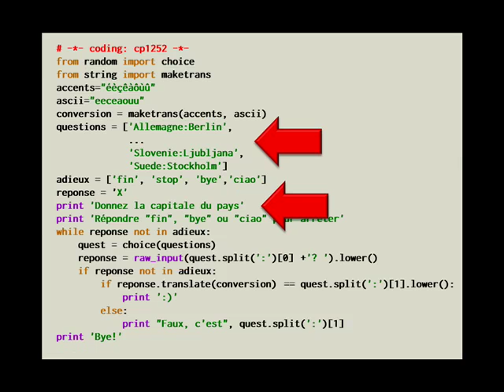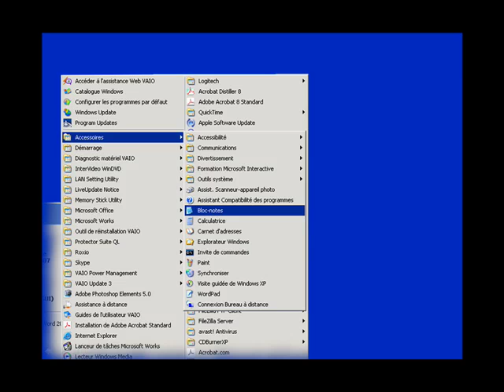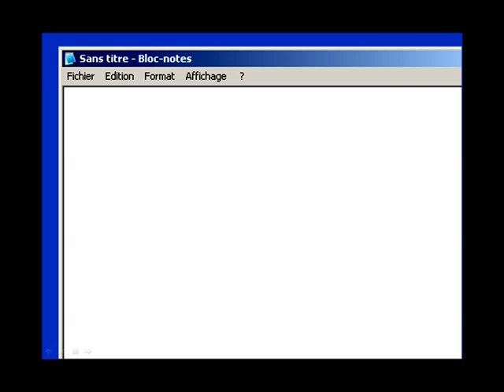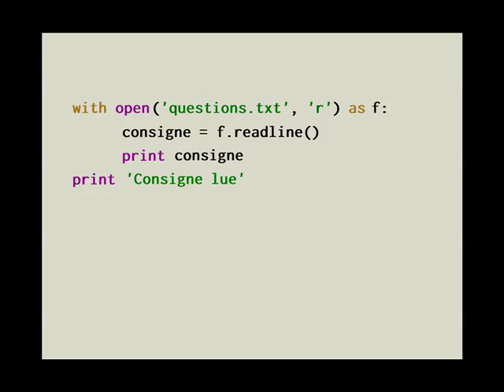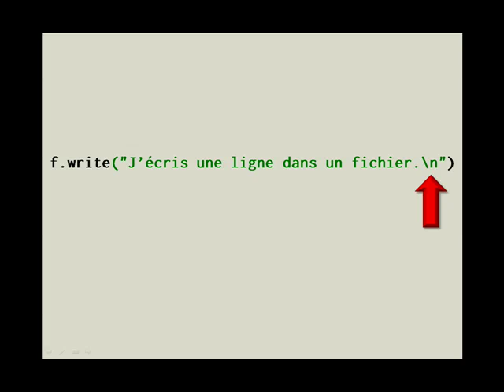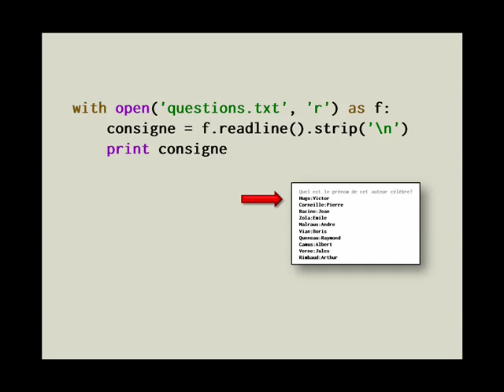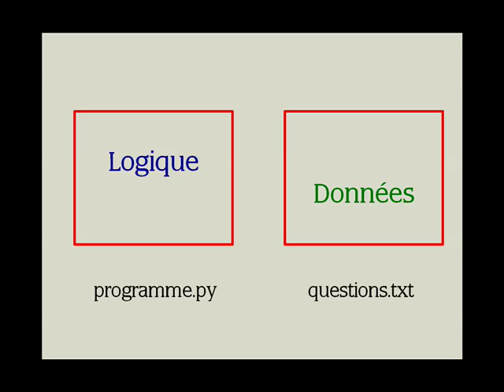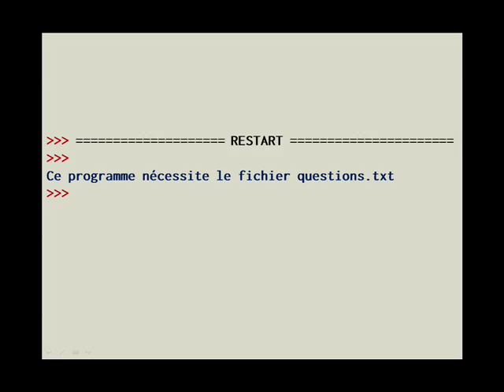Pythonnerie n°9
Tutoriel d'initiation à la programmation avec Python: fichiers et gestion des erreurs